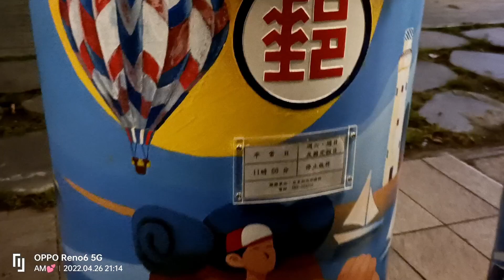A Night Walk at the City of Taitung || Taitung City Taiwan || AnneMarie Vlog